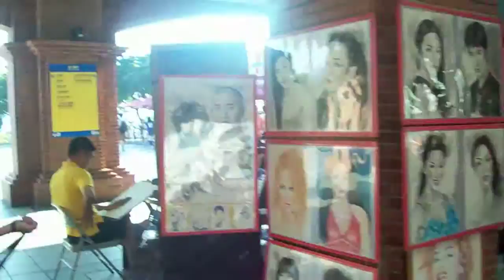淡水街頭藝人